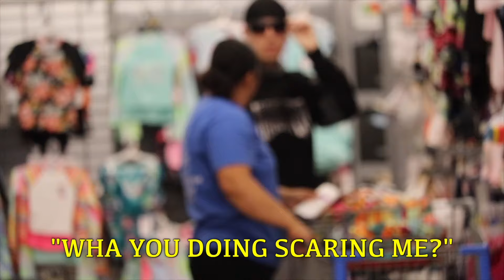Moaning In Peoples Ears PRANK!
Filmed by: @chomarisowavy & @epiceric_5